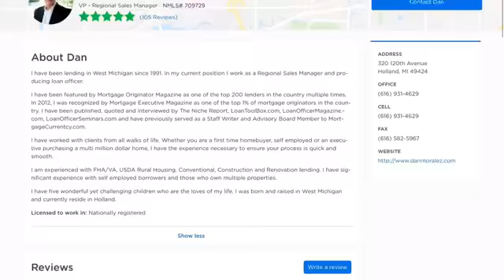Turned Down For a Mortgage? Get a second opinion!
Have you been turned down for a mortgage?  You should get a second opinion. We have gotten a lot of loans approved that others could not.